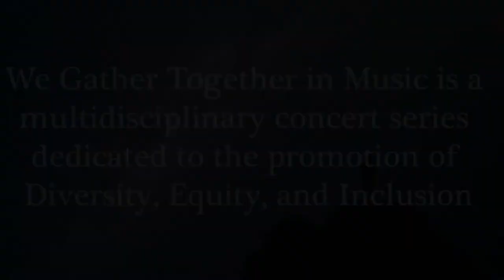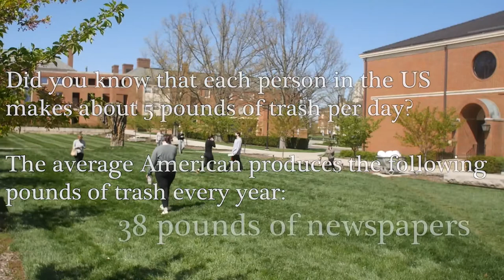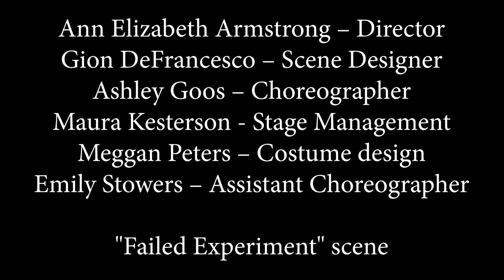We Gather Together In Music Episode 8: Brazilian Blues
A Concert Series on Diversity Equity & Inclusion

Cinco Miniaturas Brasileiras by Edmundo Villani-Côrtes performed by Shumway Cello Ensemble, formed by members of the Miami University Symphony Orchestra, paying homage to Professor Steve Shumway

Featuring
Miami University Department of Theatre

Notes on the performance by MUSO Music Director Ricardo Averbach:
Edmundo Villani-Côrtes is a composer with a PhD and member for life of the Brazilian Academy of Music. He won many awards for his catalogue of over 300 works. A primary characteristic of his music is the combination of both classical and popular music elements, which are a result of his background as performer of pop music (pianist and arranger) and conservatory trained composer, who became professor at the University of the State of São Paulo.

The Cinco Miniaturas Brasileiras (Five Brazilian Miniatures) were composed in 1978 and became one of Villani's most well-known works. Originally written for recorder and piano, they were later orchestrated for 15 different instrumental combinations.  The work is divided into five movements: Prelúdio (Prelude), Toada, Chorinho, Cantiga de Ninar (Lullaby) and Baião.

The first movement features a melancholic bossa-nova style melody performed as a “ponteio,” a Brazilian musical genre reflected in the pizzicati of the cellos imitating the strumming of a guitar. The second movement introduces Brazilian country music through its syncopated rhythm and parallel motion of the melody in thirds. The third movement is a humorous scherzo, based on the instrumental popular music that preceded the Brazilian samba. After a tender lullaby, the cycle concludes with a baião, a type of vigorous folk music from the northeast region of Brazil. The baião shows a fusion of Amerindian, African-American and European influences, and is characterized by a syncopated rhythm in the bass that gives a particular swing to the dance.

The Failed Experiment scene was written by Vitor Jatobá, a Brazilian professor, director, producer, and writer. Vitor is based in Rio de Janeiro, Brazil. He dabbles in marketing and is a life coach interested in philosophy and contemporaneity. In 2009, he received training from the International Academy of Cinema as a producer of TV. In 2010, he received training from the New York Film Academy for producing and directing films. His short play Failed Experiment was recognized and shown in the 2019 season of Climate Change Theatre Action.